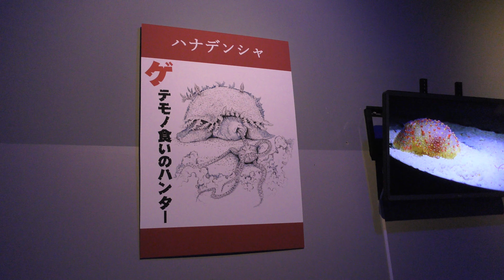ハナデンシャ (登別マリンパークニクス) 2019年6月16日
ハナデンシャ (登別マリンパークニクス)

■ 撮影場所
登別マリンパークニクス (北海道)
Noboribetsu Marine Park Nixe